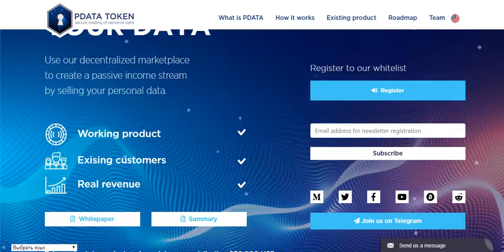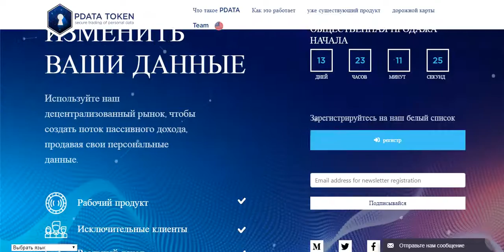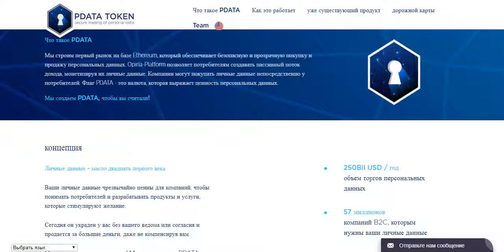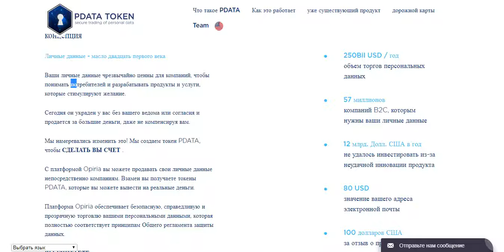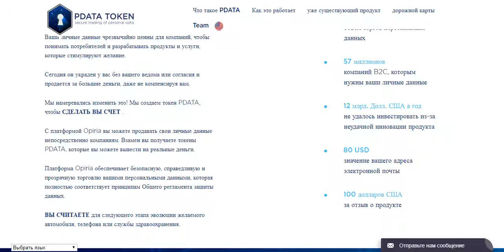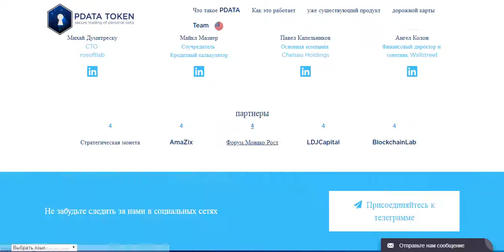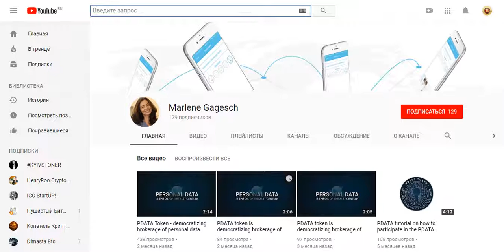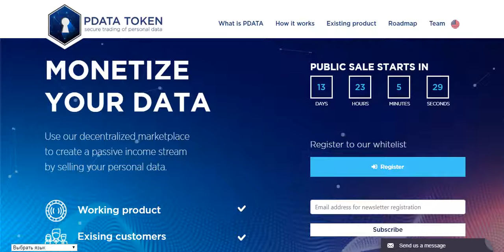[ICO] PDATA - Получай пассивный доход от продажи своих персональных данных!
ETH Address: 0x3E90e83a1Bf89dcD3203 61eA88EfB626F0bFa67b